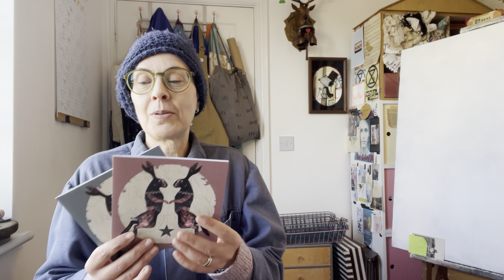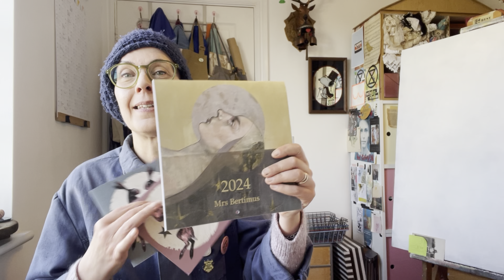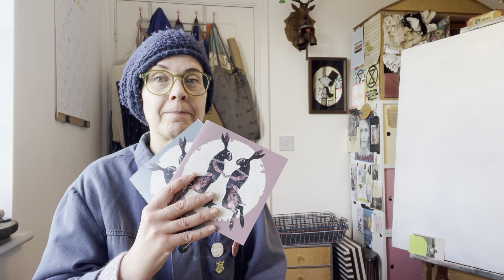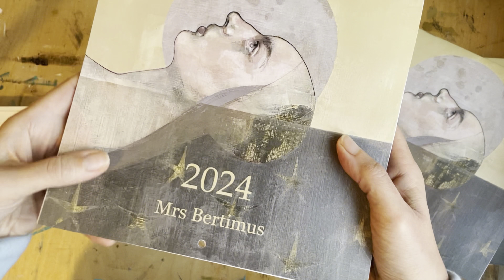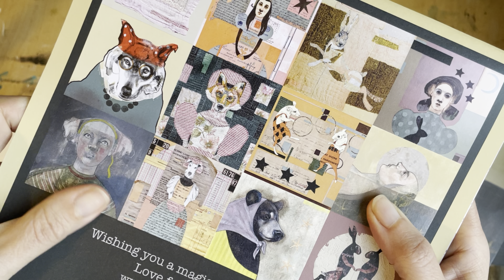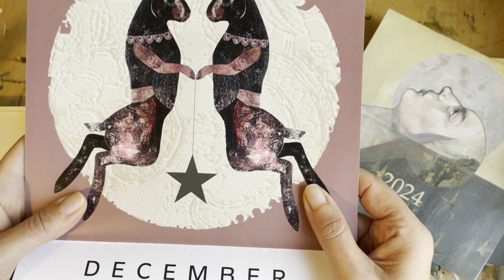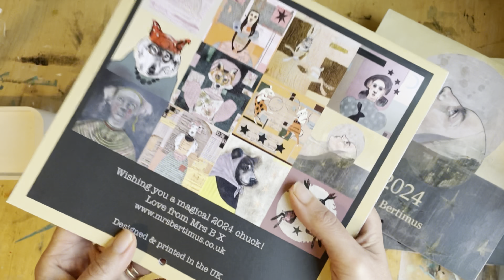Vlog 32: Xmas Bits And Painting Battles!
Hello chuck!
This is a bits and bobs vlog about getting my shop ready for Christmas and settling into studio life.
There's lots going on at the mo, hope you enjoy it!
Cheers Chuck x